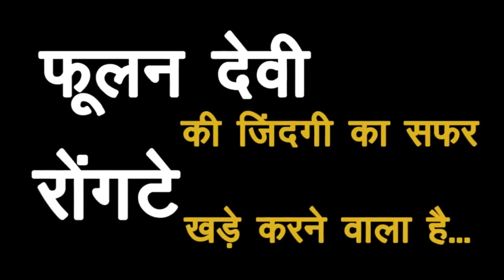फूलन देवी का सफर Mulayam Singh Yadav ने कैसे बदल दी Bandit Queen की जिंदगी News nasha